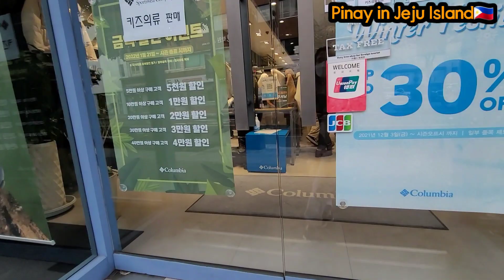ANAK KONG KOREANA NAGLUTO NG TURON+SHOPPING🇵🇭|HALFPINAY-HALFKOREAN COOKED TURON🇵🇭|fil-kor family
Bagong video po tayo❤

ANAK KONG KOREANA NAGLUTO NG TURON+SHOPPING🇵🇭|HALFPINAY-HALFKOREAN COOKED TURON🇵🇭